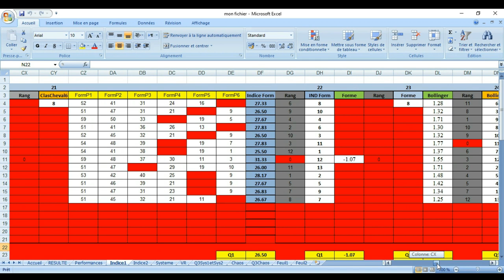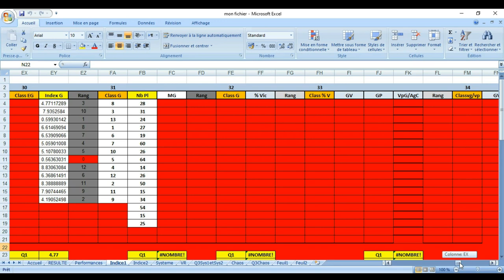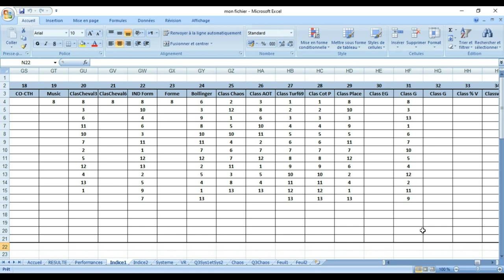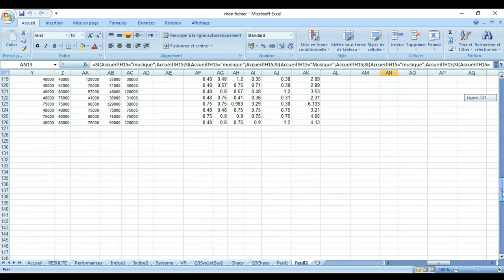pronostic Prix du Chapeau Rouge12 03 2023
Pronstic
DE LA COURSE : DIMANCHE 12 MARS. CAGNES. Pour chevaux âgés de 7 à 11 ans inclus. Distance : 2925 mètres. Un seul échelon de départ. Corde à gauche.

Le 8 EBERTON

Il n'a jamais été aussi bon qu'en ce moment ! Lui qui, dans un passé très récent, se montrait très irrégulier, il vient d'aligner plusieurs très belles sorties de suite et pas de raison pour qu'il s'arrête en aussi bon chemin !

Le 3 ESTERO

Ses deux dernières sorties semblent démontrer qu'il a recouvré son meilleur niveau de forme et font oublier sa longue traversée du désert... Et nous pensons qu'il ne devrait pas en rester là !

Le 9 ESPERANZO

Attention à ce cheval qu’il convient de ne surtout pas condamner trop vite sur son dernier échec du 6 février à Cagnes ! Il peut profiter de ce quinté pour refaire pencher la balance du bon côté !

Le 2 CYRANO DE B.

Parti très joué le 4 mars à Vincennes, il a subi les foudres des juges aux allures comme cela lui arrive parfois ! Le fait de changer d'air peut le surprendre agréablement !

Le 11 ESPOIR D’ELPHIGNY

Son entourage ne cache à personne qu’il a fait de ce quinté un objectif prioritaire dans son tableau de chasse ! Dès lors, on peut logiquement penser qu’il sera très motivé pour obtenir le meilleur classement possible !